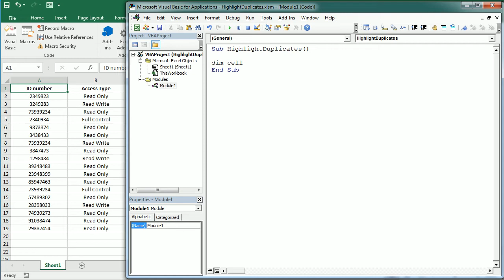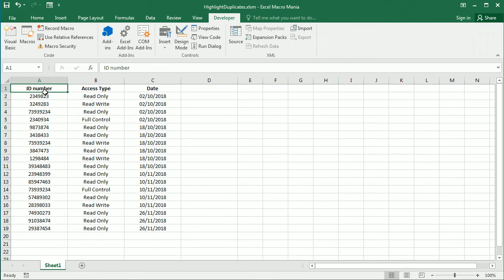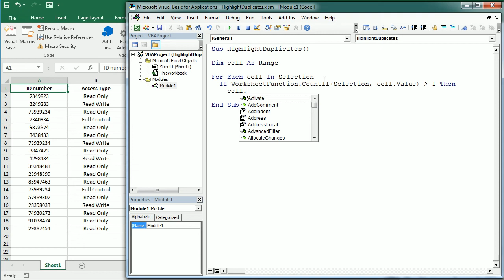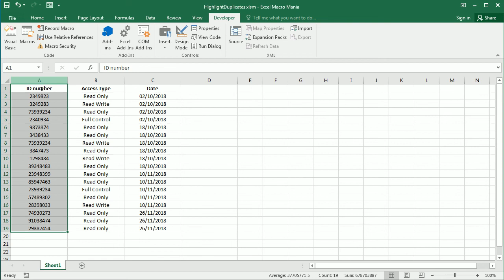Highlight Duplicates Excel VBA Macro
In this video we see how to highlight duplicates in Excel using VBA macros. It is a very simple macro to help you learn the basics. It can be useful to highlight repeated values, and can easily be adapted to also change the value or delete the value or row with a minor change to the code. Find the code to highlight duplicates with Excel VBA in the Excel Macro Class blog under the following

You can find many other macro examples and Excel VBA learning materials (including a training for beginners) in the blog under the

And yet, if you want more, you can find various Excel applications of different nature in the other blogs of the Excel Macro Mania saga: